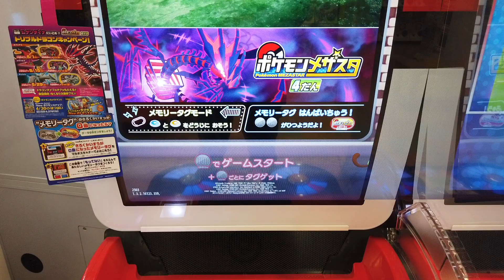ポケモンメザスタのボタンがメッチャきれい！モンスターボールなんですね～^^Monster Ball Pokemon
ポケモンメザスタの　おおきくて　まるい　ぼたん　って　モンスターボール　なんですね～^^
いま　きづいたｗ さーせんした。

☆こんにちは^^　こんばんは！　あざーっす=D
あなたに会えた今日までの全てに感謝！感謝！

▼Toy Toy Game⇐Toy Toy のゲームチャンネルです。（だらだらとプレイちゅう～）

◇Youtube音楽
◇他